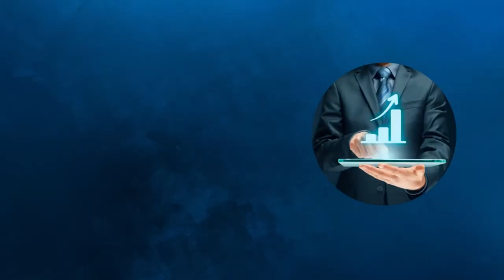5 Lessons From Growing a $70,000/month Agency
Hope these insights help as you grow your own agency!

Want my help building the systems, automations, strategies and scripts necessary to book 100 sales calls every month?

Doing over $30,000/month and want your cold emails fully managed, bringing you calls every month?